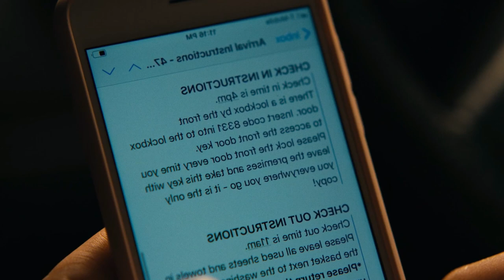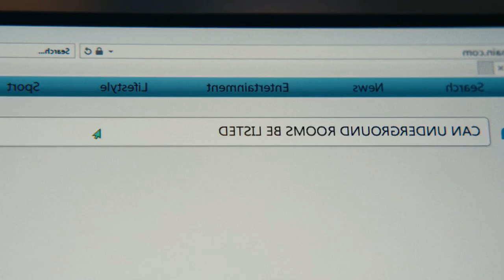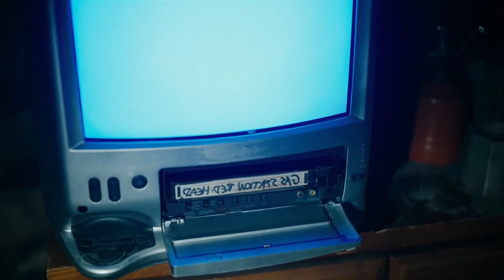Barbarian 2022 | Hollywood Movies Explanation & Story Review in Tamil | TAMIL VOCAL CANDY | meenu